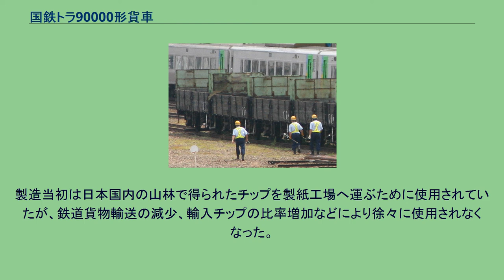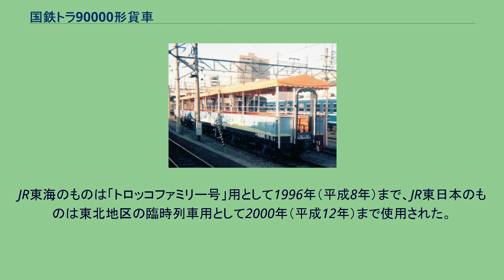国鉄トラ90000形貨車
国鉄トラ90000形貨車（こくてつトラ90000がたかしゃ）とは、日本国有鉄道（国鉄）が製作、使用した17t積み二軸無蓋貨車である。
1964年（昭和39年）から1971年（昭和46年）にかけて、2,436両が改造により製作された。
廃車後、解体を待つトラ90000形 本形式は、トラ23000形およびトラ35000形の改造により、紙の原料となるチップ（木材の小片）輸送用の物資別適合貨車として製作された。
見かけ比重の小さいチップを効率よく積載するため、木製のあおり戸上部に金網の柵（塗色は黄緑6号）を継ぎ足した構造をしており、積載可能容積が大きいのが特徴である。
種車の構造を引き継いでいるため、トラ45000形等と同様に長さを減じて容積を増し、砕石や石炭等、ばら積み貨物の場合の増積 を可能とした「コ トラ 」である。
無蓋車は基本的に濡れても構わない荷物を運ぶために使用されるが、チップは濡れると水分を吸って重くなるため、また飛散を防止するために、雨除けシートを被せた状態で運行された。
また、柵の形状や開放方式も、扱い駅の荷役設備に応じて、様々なバリエーションが存在する。
製造当初は日本国内の山林で得られたチップを製紙工場へ運ぶために使用されていたが、鉄道貨物輸送の減少、輸入チップの比率増加などにより徐々に使用されなくなった。
1987年（昭和62年）4月の国鉄分割民営化に際しては、213両が日本貨物鉄道（JR貨物）に継承された。
最後は北海道の陣屋町駅 - 萩野駅間において輸入チップを輸送するために使用されていたが、後継車両（ワム80000形480000番台）の登場により、2002年（平成14年）までに全て廃車となった。
積載用途や荷主が限定された車種ではあったが、私有貨車ではなく全て国鉄所有の物資別適合貨車として運用された。
本形式は、種車と構造によって3種に区分される。
その状況は、次のとおりである。
トロッコ列車用に改造された車両の例（JR東日本） また、一部車両は国鉄分割民営化前後にトロッコ列車用に改造され、東日本旅客鉄道（JR東日本）に10両（トラ90647, トラ90856, トラ91318, トラ91325, トラ91328, トラ91339, トラ91395, トラ92047, トラ91714, トラ91727）、東海旅客鉄道（JR東海）に3両（トラ91388, トラ91402, トラ91818）が継承された。
JR東海のものは「トロッコファミリー号」用として1996年（平成8年）まで、JR東日本のものは東北地区の臨時列車用として2000年（平成12年）まで使用された。